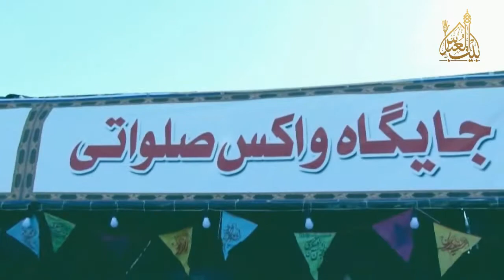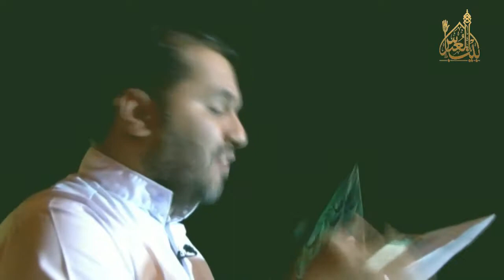مستند جمکران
20 شعبان 1438